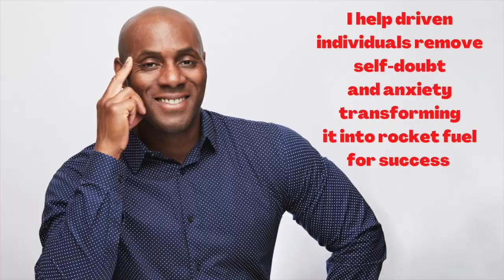Trading Monster fish for Plants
Setting up my first planted tank. Will it be successful?
It helps brings awareness to mental health and freedom of expression. Stay Fishy My Friends.